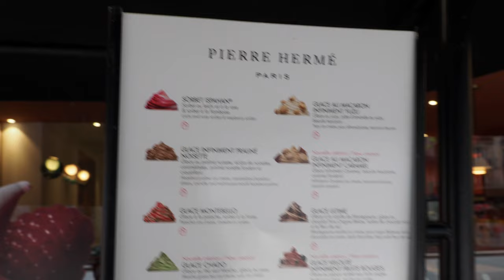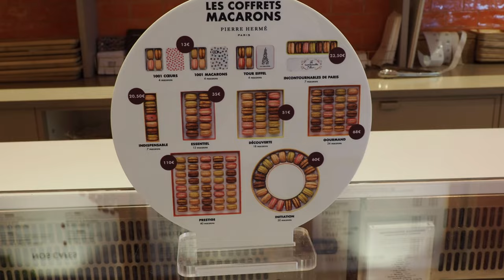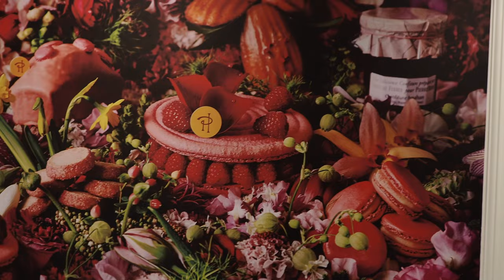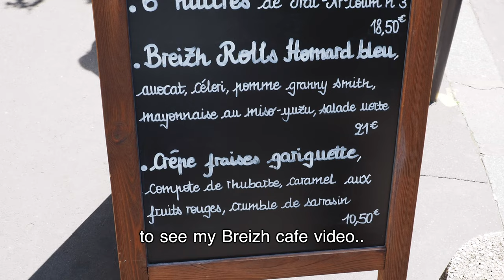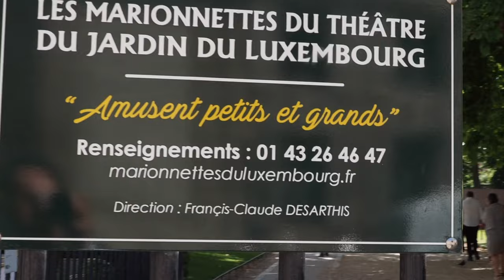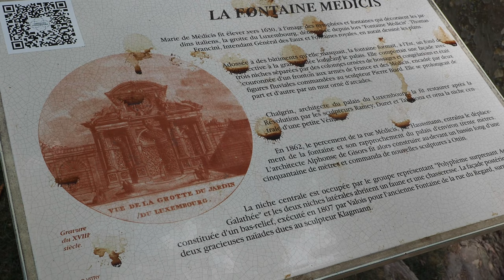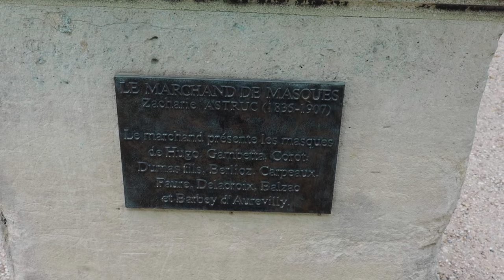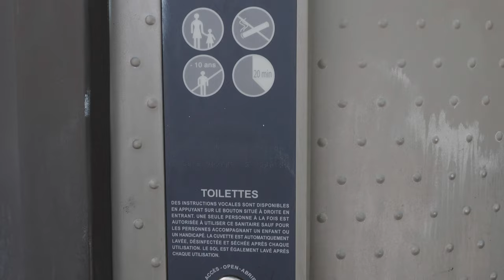PARIS: PIERRE HERMÉ, LUXEMBOURG GARDENS, Centre Pompidou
This is a quick mukbang and tour in Paris! Let's go!
00:00 Hotel Notre-dame Saint Michel
00:51 LE CAFÉ PIERRE HERMÉ (Latin Quarter), we are going to eat every single flavor of macaron in this cafe and more..
07:01 A quick walk to the Luxembourg gardens
08:49 Luxembourg Palace
09:33 The Medici Fountain
11:30 Centre Pompidou